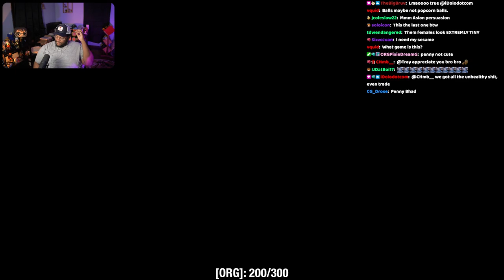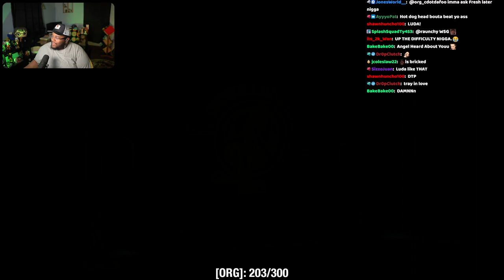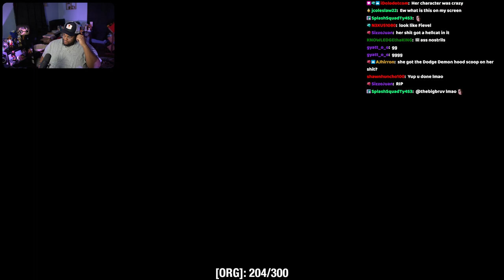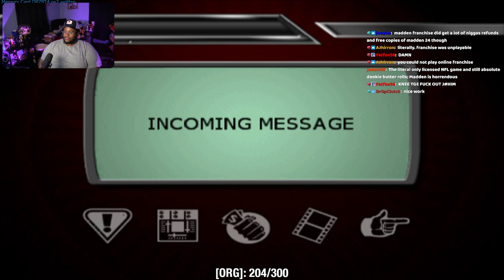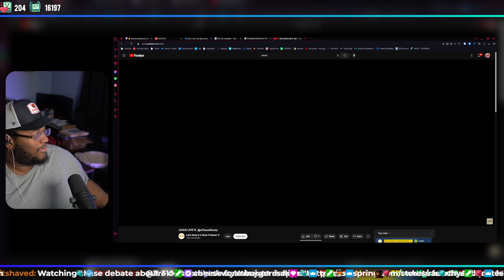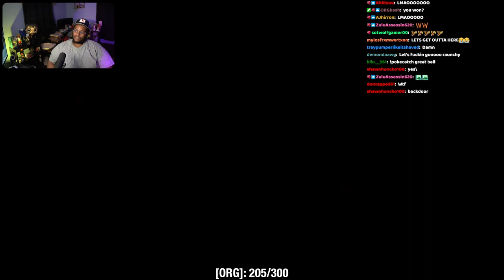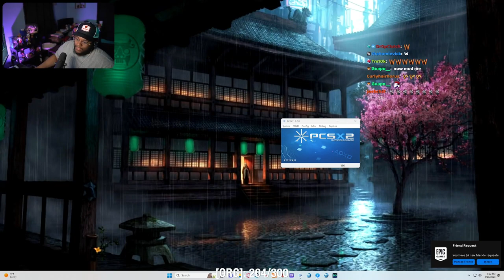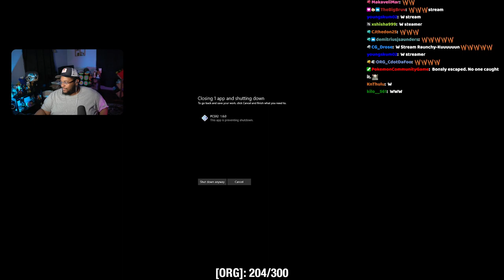DMX and Ludacris were insane... Def Jam Vendetta and MUGEN (VOD)